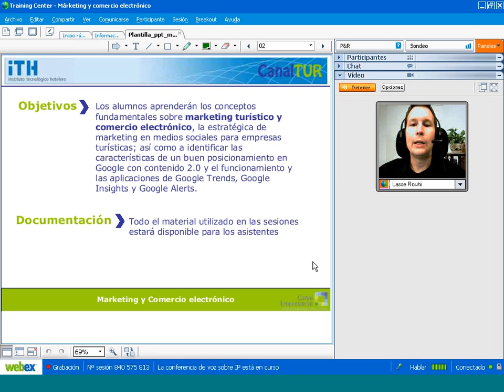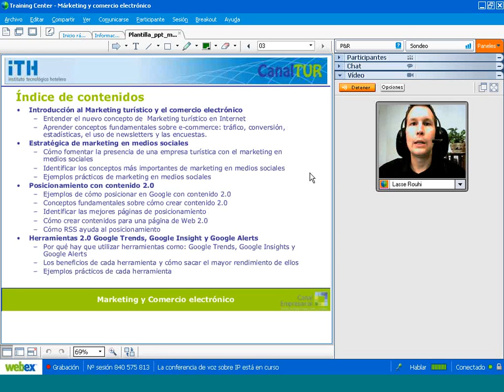e-commerce y Marketing turístico (Marketing Medios Sociales)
El marketing turístico es uno de los aspectos más importantes para el sector turístico, especialmente para el turismo vacacional, en el que tradicionalmente ha sido comercializado por los intermediarios. En este curso aprenderemos lo imprescindible para entrar en este nuevo mundo del marketing en medios sociales, el marketing con video, etc. El curso se realiza en la plataforma Canaltur del Instituto Tecnológico Hotelero.